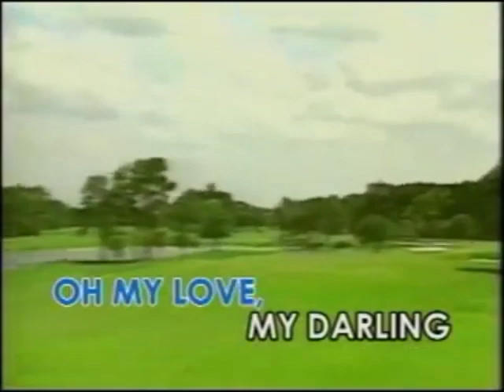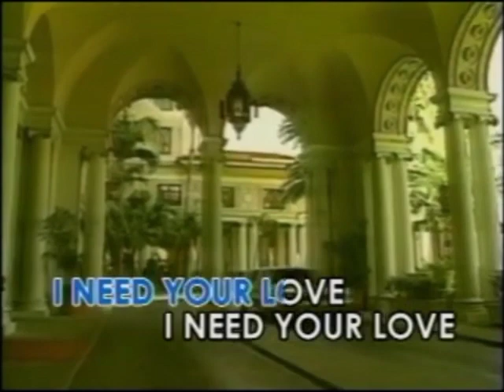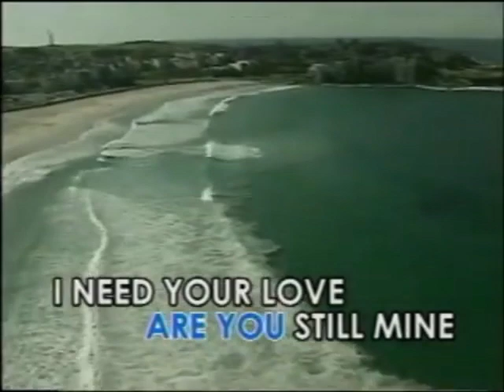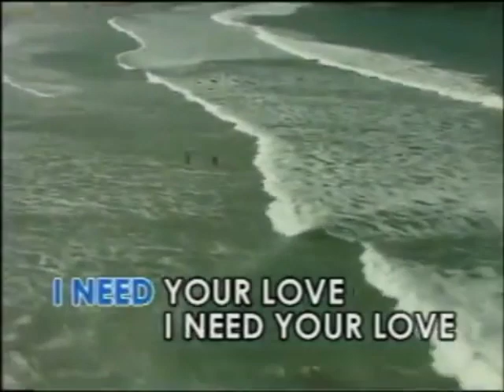AVSEQ17. Unchained Melody - Air Supply [Aquarius Records]